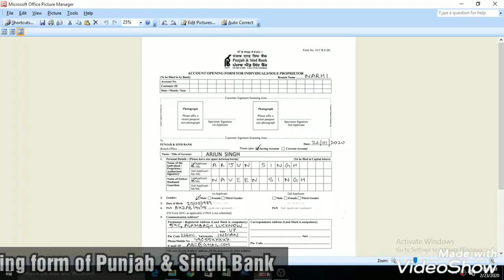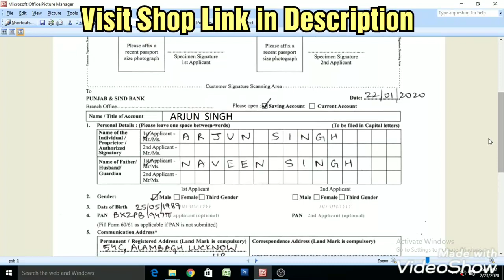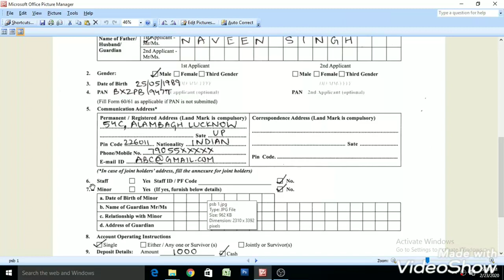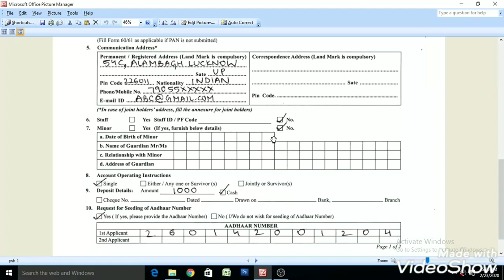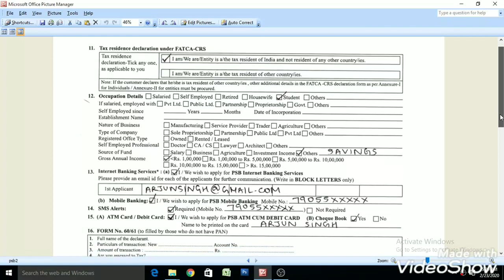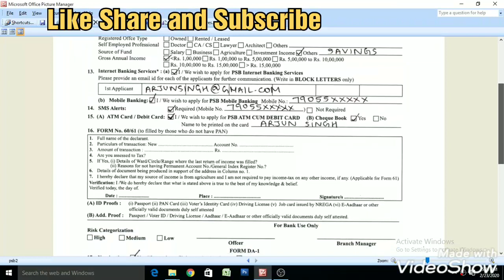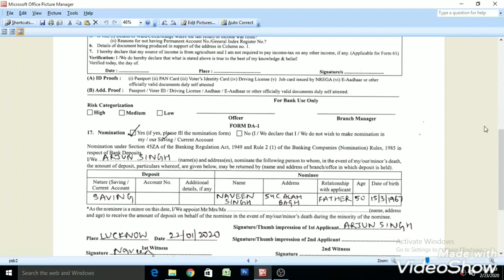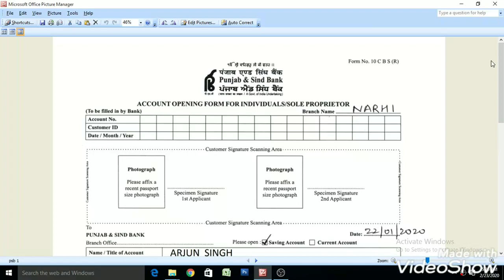How to fill Account opening form of Punjab and Sind Bank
Hello in this video we will learn how to fill account opening form of Punjab & Sindh Bank in Hindi. One needs to visit a Punjab & Sindh bank branch there he needs to fill up a account opening form and attach PAN and Aadhar card Xerox copy and submit the form in the same branch. The account can be opened with a minimum balance of ₹1000.